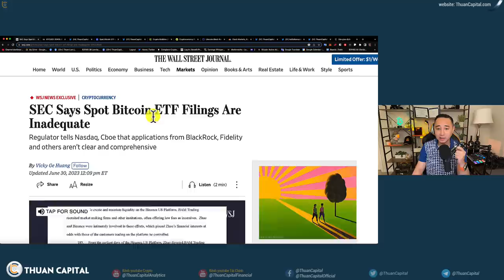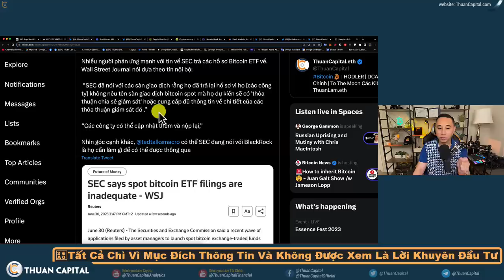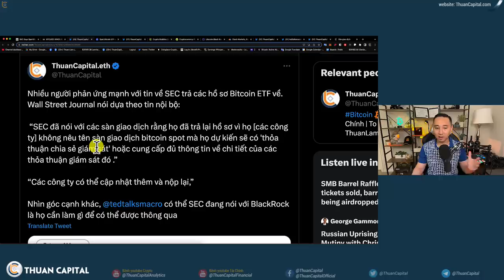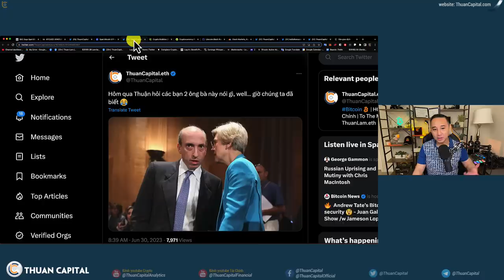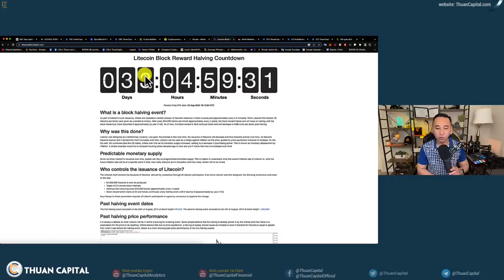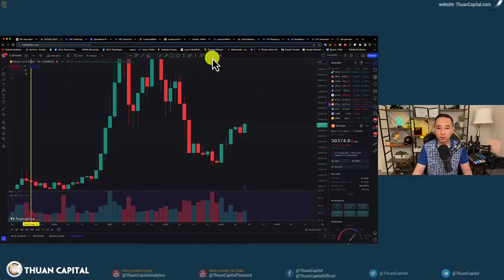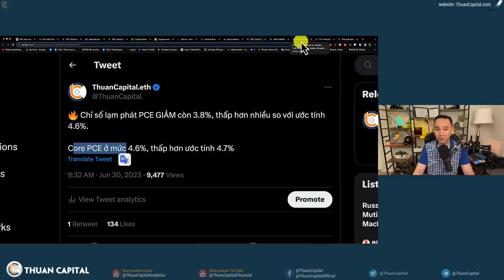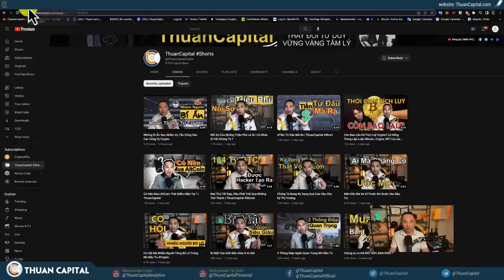1640 - Gary Gensler Trả Đơn Bitcoin ETF, Cân Cả Thị Trường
⏱️ TIMESTAMPS
00:00 - SEC trả hồ sơ các đơn đề nghị Bitcoin ETF Spot
07:31 - Phản ứng từ thị trường với thông tin Bitcoin ETF bị trả hồ sơ
08:36 - Phân tích một số đồng lớn trên thị trường: Litecoin, Bitcoin Cash
10:59 - Bitcoin kết thúc tháng 6 tăng trưởng 12%
11:56 - Cập nhật tình hình tài chính Hoa Kỳ: Nadaq, Dầu, Vàng
13:35 - Phân tích chỉ số
14:19 - Đấu trường La Mã chào đón Elon Musk và Mark Zuckerberg